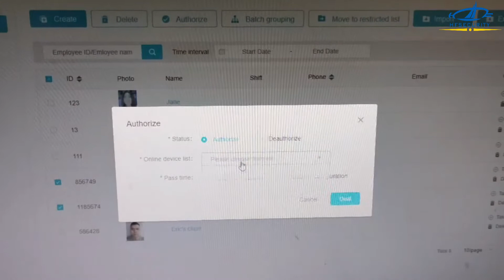HFSecurity Face Recognition Attendance Software Send Personnel Information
This video is to show you how to send the personnel on the SMART PASS to the machine through authorization